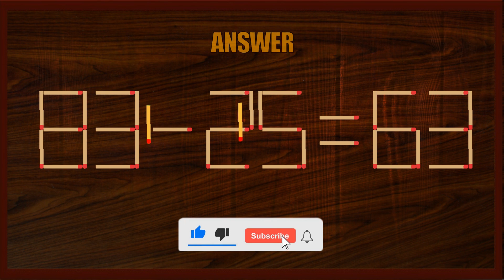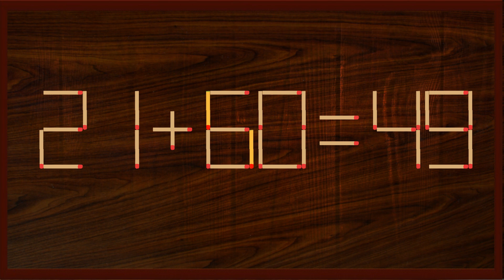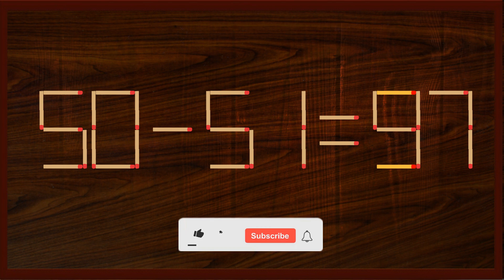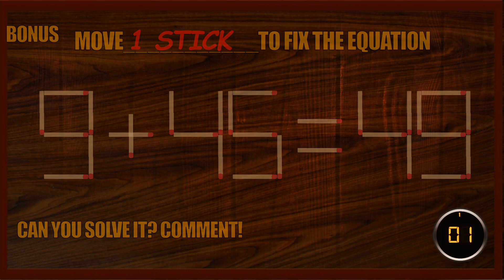Matchstick Puzzles (2-digit)# 32 | Can you fix the math equation by moving one or two matchsticks?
【2x2=8】
Matchstick Puzzle | Matchstick Logic Puzzles |Matchstick Puzzles with Answers| Matchstick Tricks

Game rules:
1. In each of these puzzles, one wrong mathematical equation is given using matchsticks. This Maths Equation is incorrect.
2. Your challenge is to move one or two matchsticks to fix the given equation
3. You are not allowed to use "NOT EQUAL TO" sign to make these equations correct :).
4. Answers to these Math matchstick brainteasers are given immediately after the puzzle question.
5. Share your answer to the bonus puzzle in comments below please!

Content:
00:00- Introduction
00:15- Puzzle One
00:47- Answer to Puzzle One
01:00- Puzzle Two
01:32- Answer to Puzzle Two
01:45- Puzzle Three
02:17- Answer to Puzzle Three
02:30- Puzzle Four
03:02- Answer to Puzzle Four
03:15- Puzzle Five
03:47- Answer to Puzzle Five
04:00- Puzzle Six
04:32- Answer to Puzzle Six
04:45- Puzzle Seven
05:17- Answer to Puzzle Seven
05:30- Puzzle Eight
06:02- Answer to Puzzle Eight
06:15- Puzzle Nine
06:47- Answer to Puzzle Nine
07:00- Puzzle Ten
07:32- Answer to Puzzle Ten
07:45- Bonus Puzzle
08:17-Ending